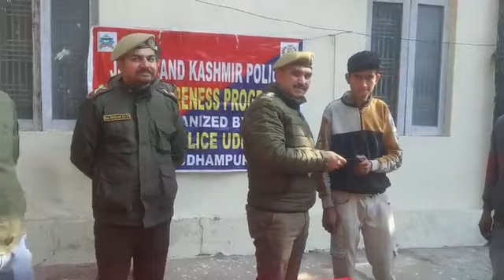पुलिस द्वारा 25 मोबाईल किए बरामद जिनकी कीमत 3 लाख रुपए